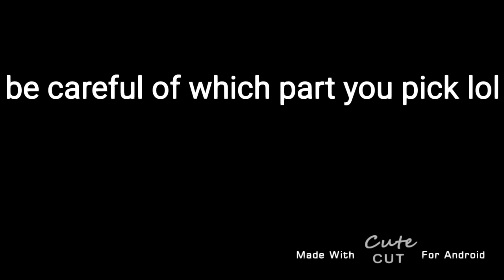Update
Its a pusher remix map btw : )